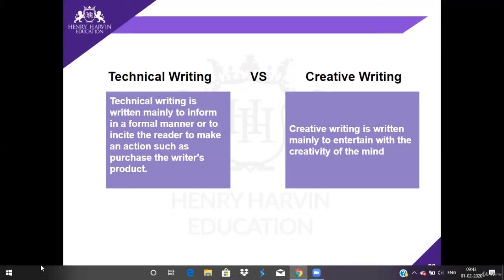15 Creative vs Technical Writing